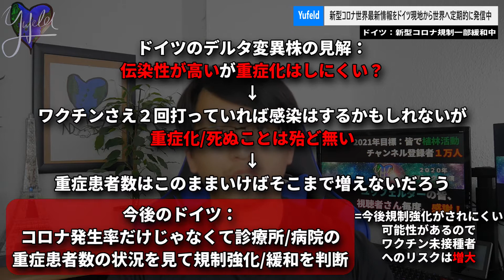【コロナワクチン第二世代】デルタ変異株対策改良型｜世界のコロナニュースまとめ｜三回目のワクチンの是非｜Yufeld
今日のコロナニュースをドイツ現地よりご紹介します。ドイツでコロナが発生した日の翌日(2020年1月末)から今日まで世界のコロナ情報を追ってます。
毎週月・金　動画をUP！そして日曜日は生配信日本時間２１：３０より！

【TV出演・取材・メディア】
📺2020年9月地上波放送 テレビ朝日系
【TVタックル様】取材
📺2020年11月 テレビ朝日系
📺2020年12月 BSーTBS
【報道1930様】映像提供

この活動を支援してくれる方はＹｏｕＴｕｂｅの会員制度もよろしくお願い致します。